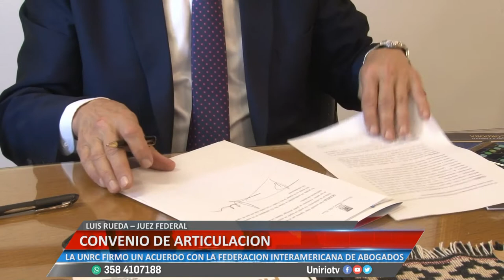CONVENIO DE ARTICULACIÓN - LUIS RUEDA – JUEZ FEDERAL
LA UNRC FIRMO UN ACUERDO CON LA FEDERACIÓN INTERAMERICANA DE ABOGADOS
Facebook.com/uniriotv
Twitter.com/uniriotv